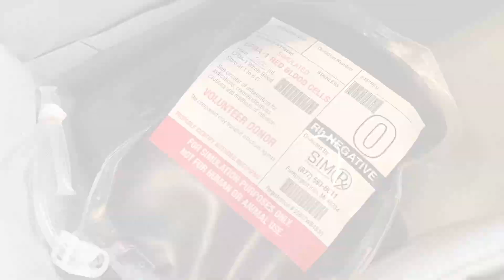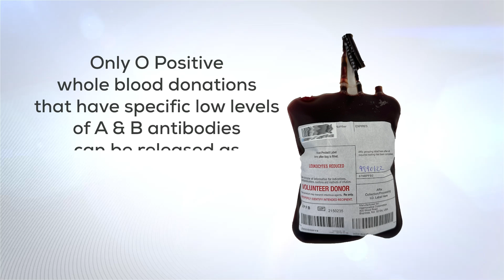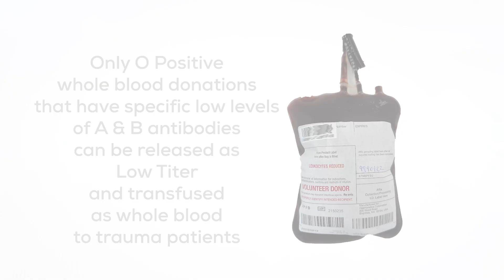Game-Changing Way to Save Trauma Patients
Every second counts for a trauma patient in need of a blood transfusion.
A new, game-changing way to save the lives of trauma patients is in place, enabling first responders the ability to provide blood transfusion at the scene of an incident before the patient gets to the hospital.
In this edition of the Share Your Power Podcast, we explain how this fascinating program works, hear from a woman whose life was saved because of it, and explain why very specific O+ blood donations are needed to save the lives of trauma patients.